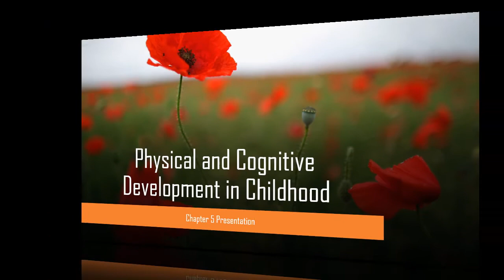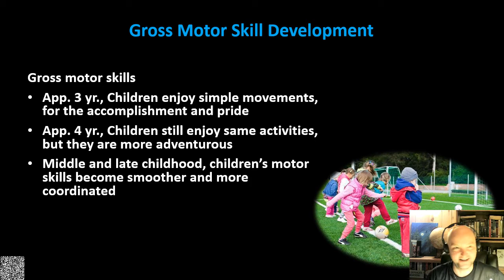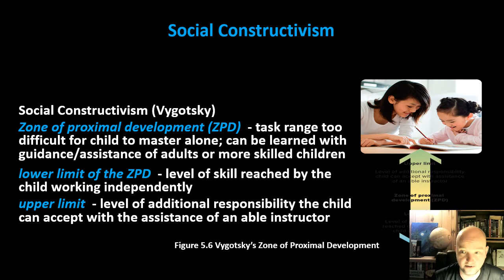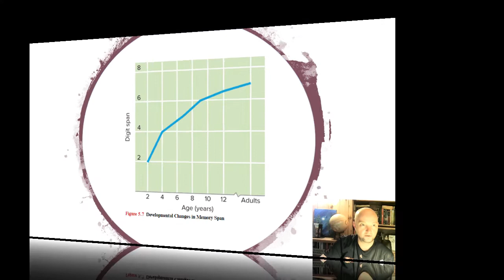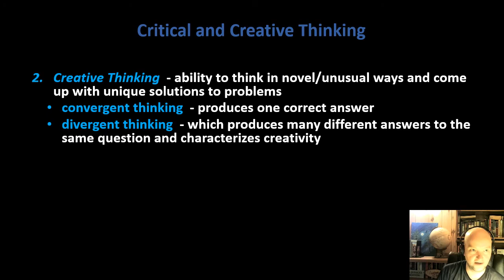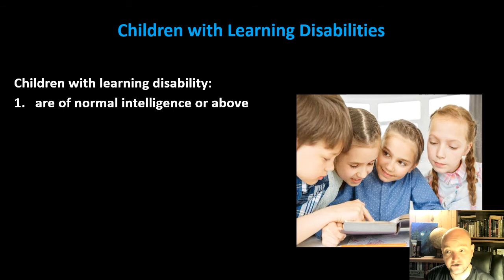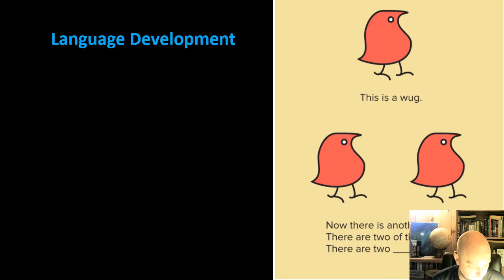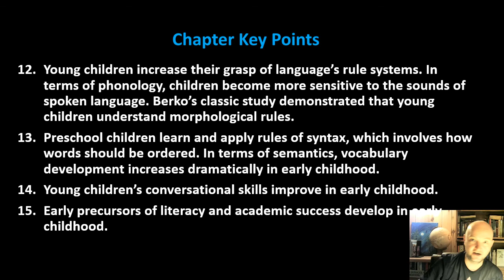Chapter 5 Physical and Cognitive Development in Childhood